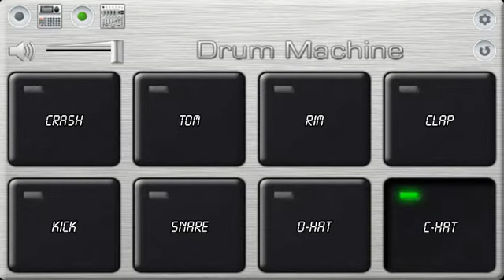(Bahot pyar karte hai) real drum cover by himanshu